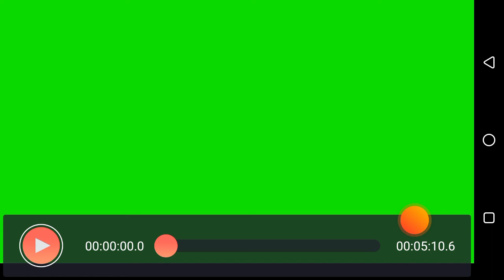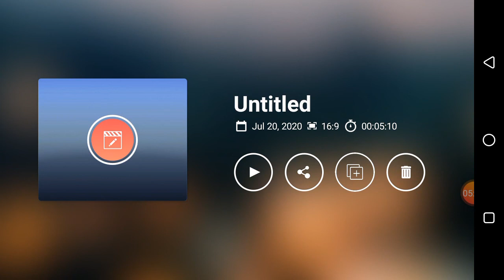Make Money,Make Big Money If You Want to Spend The Way You Want: Hushpuppy! Animated.🤣💰💰💰💰💰💰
spending lavishly is a sure pointer of wealth gotten from .